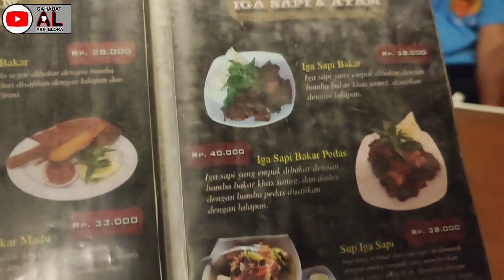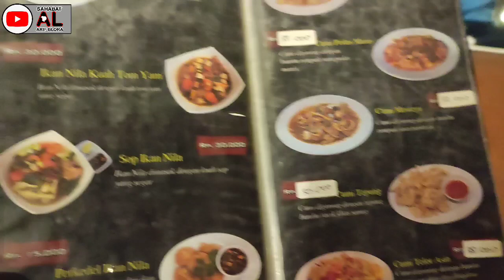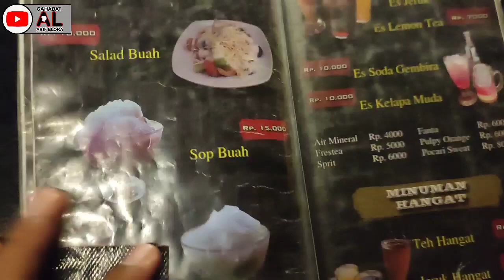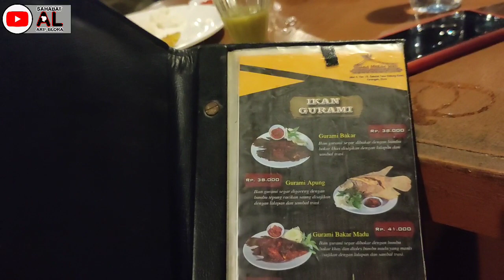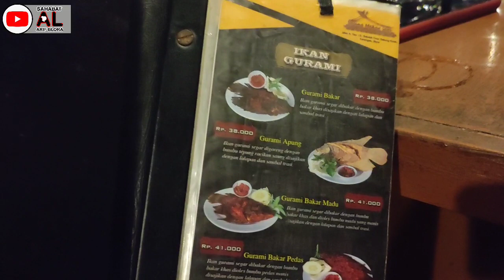Wisata Kuliner Terenak & Ternyaman Cocok Untuk Semua Kalangan | Saung Mekar Sari Blora